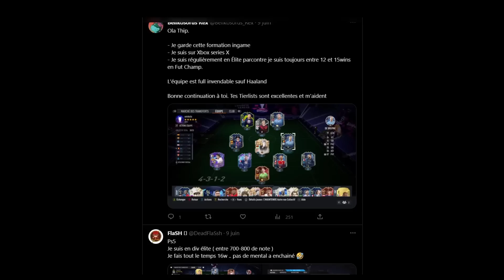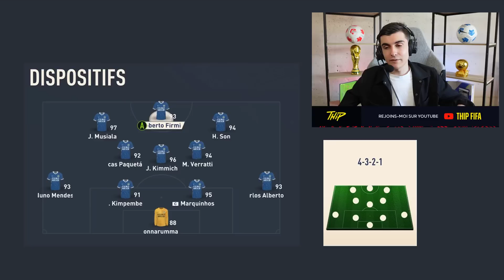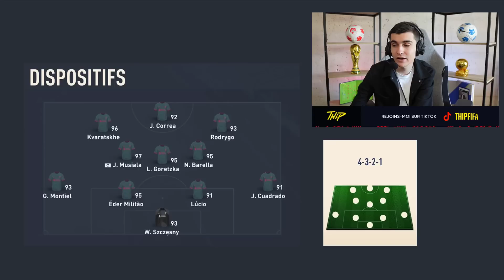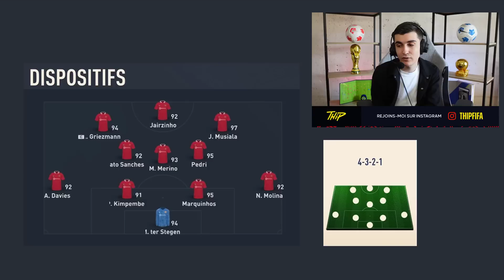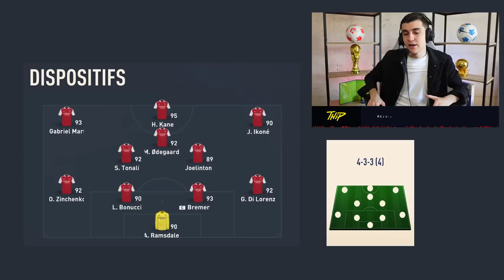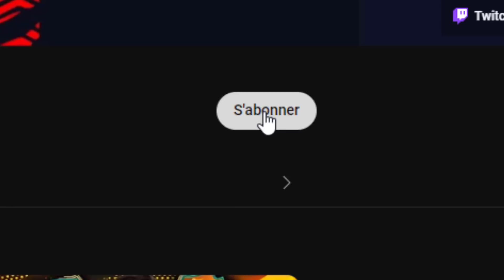JE NOTE ET J'AMELIORE VOS EQUIPES SUR FIFA 23 ! EPISODE 9 !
9ème épisode de la série Je Note et J'améliore Vos Equipes sur FIFA23 pour les Plateformes PC/PS4/PS5/Xbox One & Xbox Series S/X.

Dans cette vidéo tu trouveras mon avis et mes notes sur des équipes de la communauté !
Les TOTS sont là alors je me suis dit que je devais jeter un œil sur vos équipes !

Alors écoutez bien & régalez-vous !

 - Toutes vos clés Steam, E.A App et vos jeux jusqu'à -70% avec Instant Gaming ! Vous pouvez me soutenir en passant par mon lien :